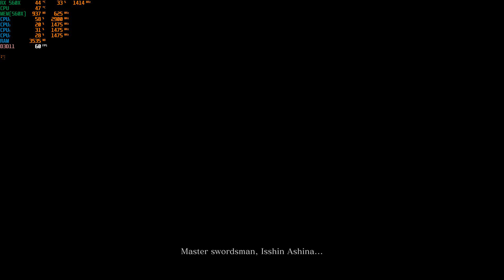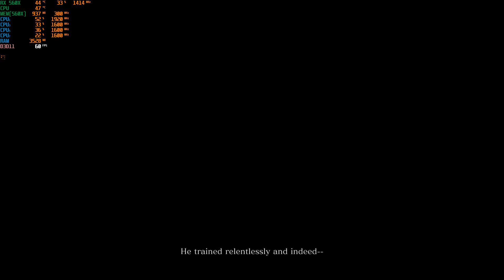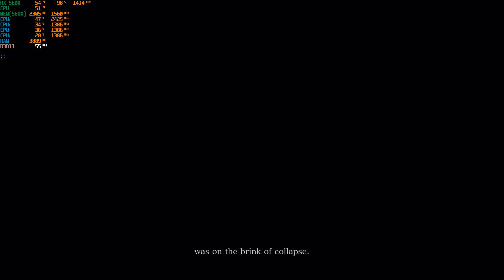Sekiro Shadows Die Twice Gameplay (Max Settings) | Ryzen 5 | RX 560 X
A gamepad would have been better.
Recording done on Acer Nitro 5 AN515-42 using MSI afterburner
CPU: Ryzen 5 2500U
RAM: 8 GB DDR4
GPU: RX 560X 4GB